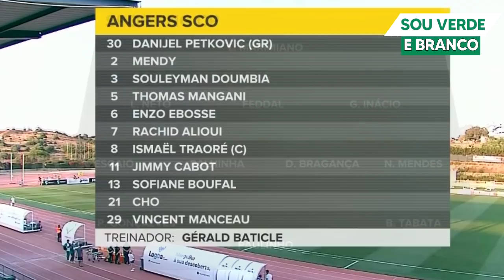Sporting CP vs Angers 2-0 | RESUMO | HIGHLIGHTS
Sporting defrontou o Angers e venceu por 2 a 0 , confira o resumo .